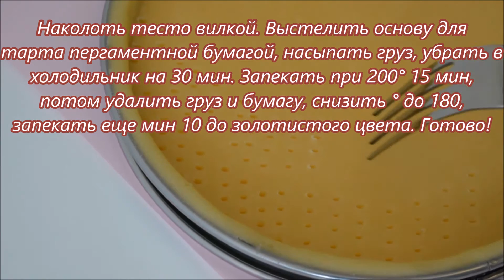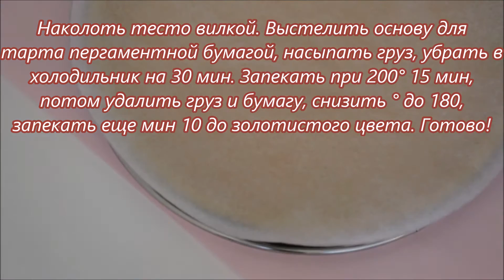Тарт (Пирог) с шоколадным ганашем. ВКУС ПОТРЯСАЮЩИЙ!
В этом видео я покажу Вам как приготовить невероятно вкусный тарт с шоколадным ганашем!

Ниже пропорции на форму для тарта диаметром 20-22 см, высота бортиков 2 см.

Если у Вас форма другого диаметра, воспользуйтесь калькулятором перерасчета ингредиентов при выпечке, его можно найти в интернете.

Для теста:
80 грамм холодного сливочного масла
40 грамм сахарной пудры
1 яйцо
220 грамм муки
Щепотка соли
Ванилин

Для шоколадного ганаша:
170 грамм черного шоколада (у меня 70%, постарайтесь выбрать шоколад хорошего качества)
70 грамм сливочного масла, комнатной температуры
200 мл сливок жирностью более 35%

Руками или с помощью вилки перетереть в крошку
холодное сливочное масло 80 г и муку 220 г. Добавить 1
яйцо, 40 г сахарной пудры, щепотку соли, ванилин,
замесить мягкое, эластичное тесто.

Завернуть тесто в пищевую пленку,
убрать в холодильник на 1 час (важно).

Приготовить форму, у меня специальная форма для
тарта без дна (диаметр 20 см).

Раскатать тесто толщиной 3 мм, перенести в форму,
излишки теста удалить.

Наколоть основу вилкой. Выстелить основу для тарта
пергаментной бумагой, насыпать груз (я использовала
фасоль), убрать заготовку в холодильник на 30 минут (важно).

Запекать при 200° - 15 мин, потом удалить груз и бумагу,
снизить ° до 180, запекать еще мин 10 до золотистого
цвета. Готово!

Готовим шоколадный ганаш.

Шоколад 170 гр порубить, соединить со сливочным маслом комнатной температуры 70 г, положить в жаропрочную миску. В сотейнике нагреть сливки до кипения (35% жирности,
200 мл). Снять с огня и налить их в миску с шоколадом
и маслом. Аккуратно перемешать, не вбивая лишний
воздух. Получаем однородный, гладкий ганаш!

Смазать шоколадным ганашем дно, затем
вылить весь ганаш в готовую основу. Оставить
тарт при комнатной температуре на 2 часа. Ганаш загустеет. Нарезать на порции. Украсить тарт ягодами по желанию.

Приятного чаепития!